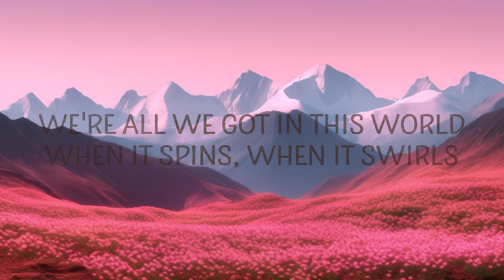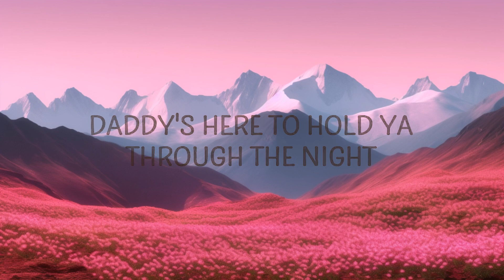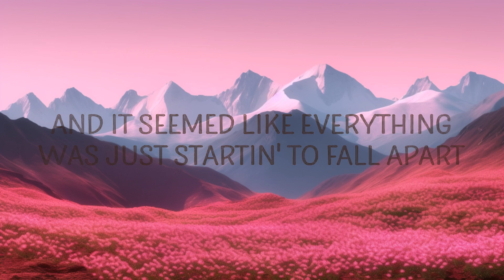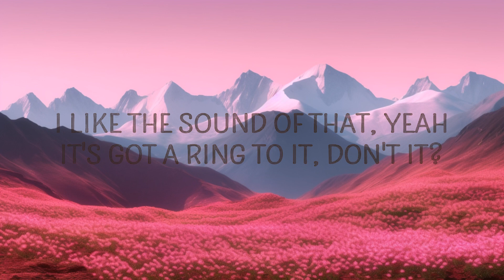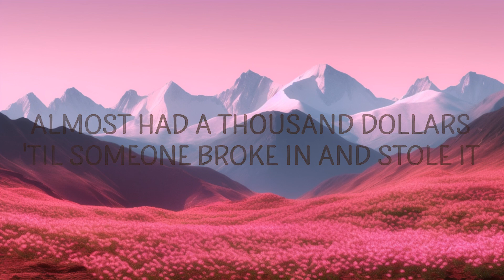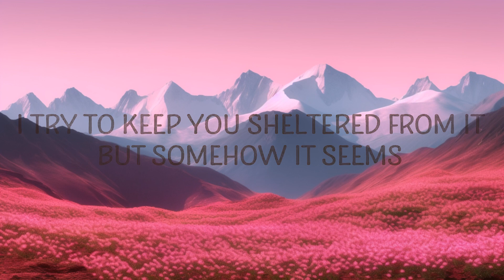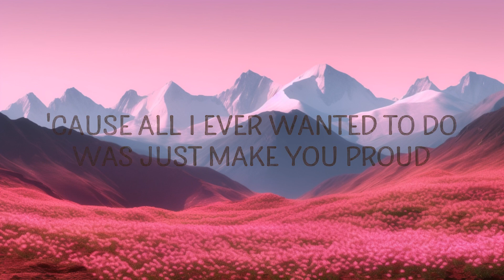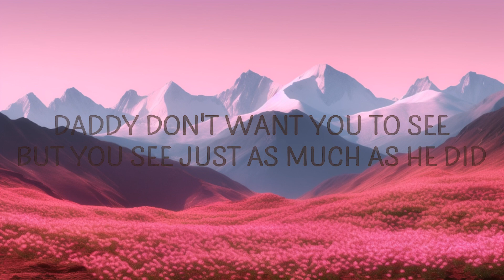Eminem - Mockingbird (Lyrics) | The World Of Music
Mockingbird by Eminem with lyrics

Mockingbird Lyrics
[Intro]
Yeah

[Verse 1]
Lainie—Uncle's crazy, ain't he? Yeah, but he yêus you, girl, and you better know it

[Verse 2]
Every h